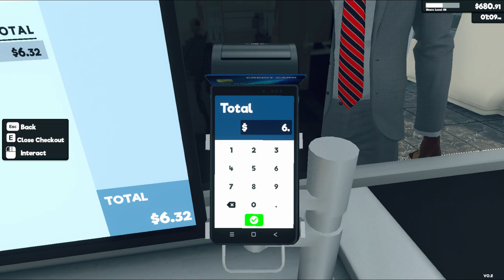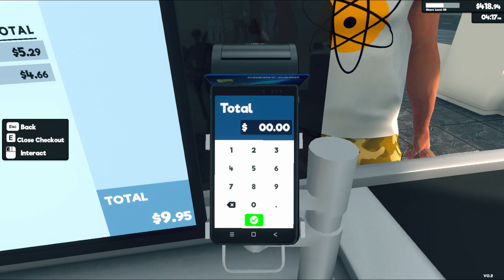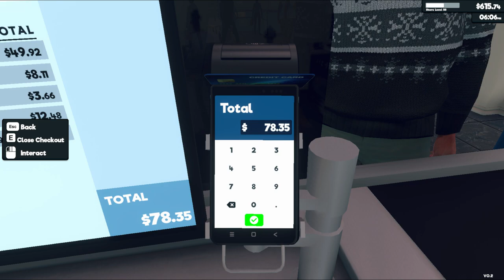Supermarket Simulator Day 147